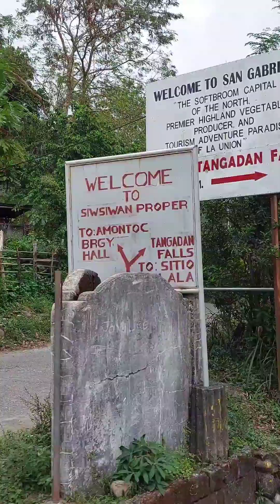ERNANI DINGDING -1365 TANGADAN FALLS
Tangadan Falls
San Gabriel, La. Union